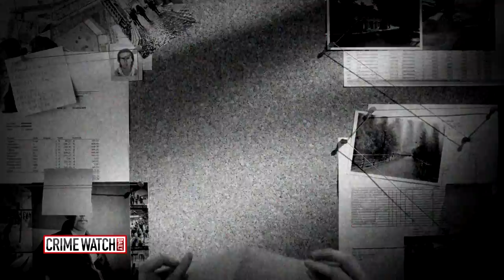New Developments in the Murder of Jam Master Jay (Part 1) - Crime Watch Daily with Chris Hansen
One lethal gunshot. Five eyewitnesses. Zero suspects. And a hip-hop legend dead.

Fourteen years later, Crime Watch Daily is returning to the scene of the crime. Who killed Jam Master Jay?